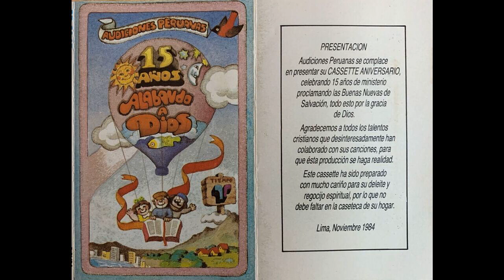05 - MENSAJERO DE AMOR (ARMANDO VELASQUEZ)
Canción incluida en la producción CASSETTE ANIVERSARIO del año 1984 con motivo de los 15 años de ministerio de la Asociación AUDICIONES PERUANAS.

Participan artistas cristianos diversos de la época.

Arreglos y Dirección Musical: Yoshi Hirose
Coros: Liana Díaz, Julia Obregón, Ruth Alvarado, Liliana Benvenutto